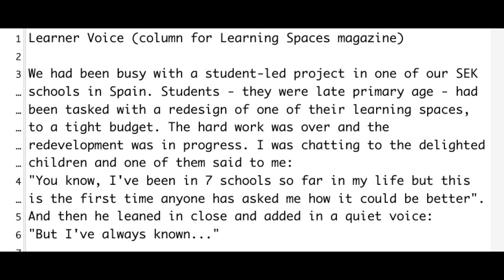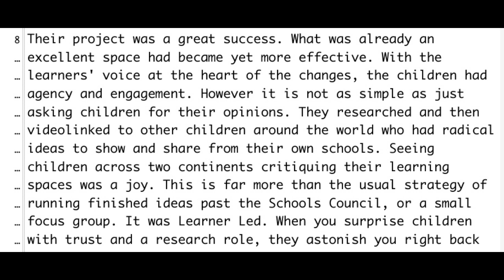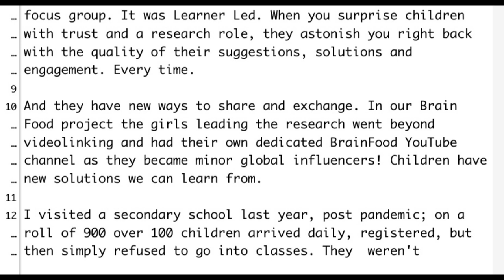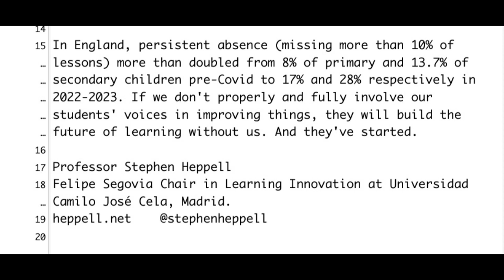Stephen Heppell - Learner Voice ( BETT 2024 )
This through Twitter in response to a question about current take on what was discovered during lockdown. This update is ahead of BETT so conversation continues. Voiced by @will789gb for We Don't Know Show , complete show
Please add comments and links